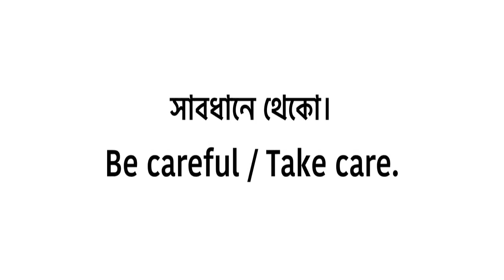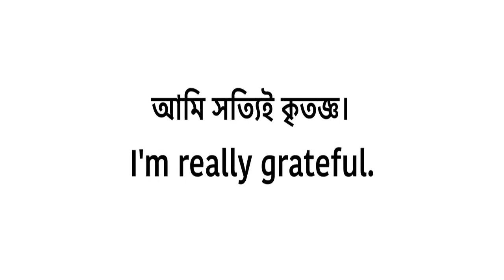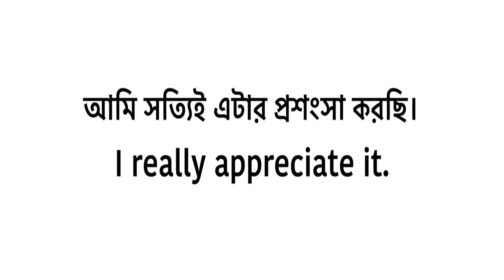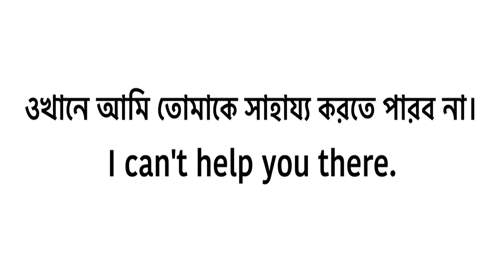Daily use English Sentences 1000+Short sentences for Fluent English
বিস্তারিত জানতে,

Spoken English
How to practice
Learn English
Anyone can speak English
ইংরেজি শেখার চ্যানেল
spoken english
english language
english learning channel
english speaking
english learning channels of Bangladesh
the new words in english dictionary
english learning videos
one simple method to learn any language
মুখস্থ না করে হাজার হাজার শব্দ মনে রাখুন
life hacks
life style
tips
english
english to bangle
bangla daily use English sentences
spoken ENglish
spoken english class
speak english
learn english
learning
smart english words
smart vocabulary english
smart vocabulary
abc
abcd
vocabulary words
vocabulary meaning
vocabulary synonyms
vocabulary english
vocabulary english to bangla
vocabulary quiz
vocabulary learning
ভোকাবুলারি pdf
ভোকাবুলারি মনে রাখার উপায়
ভোকাবুলারি জয়ের সহজ কৌশল
ভোকাবুলারি ও অনুবাদ চর্চা
ভোকাবুলারি শেখার উপায়
ভোকাবুলারি শেখার বই
ভোকাবুলারি ইংলিশ টু বাংলা
ভোকাবুলারি মানে কি
ভোকাবুলারি মনে রাখার সহজ উপায়
ভোকাবুলারি পড়ার নিয়ম
ভোকাবুলারি মনে রাখার কৌশল
বিসিএস ভোকাবুলারি
মুখস্থ না করে হাজার হাজার শব্দ মনে রাখার কৌশল
Vocabulary
vocabulary test
vocabulary book
vocabulary practice with bangla meaning

বাংলা
Bangla
bangla meaning
bengali meaning
Learn English speaking through Bengali
english
how
how to
speaking fluently
teccareertalks